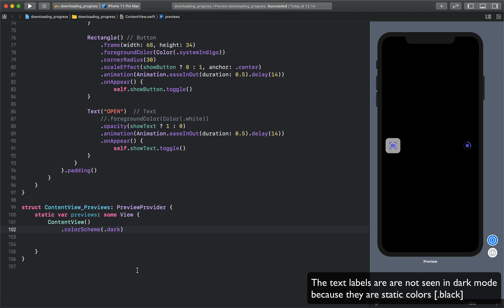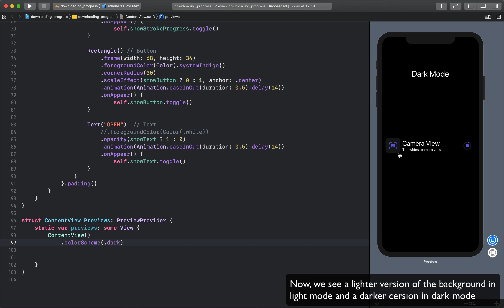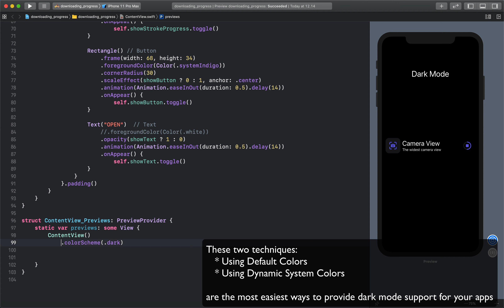SwiftUI: The Easiest Way to Provide Support Dark Mode Support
Hello,
In this video, we look at using the two easiest ways to provide dark mode support for your next iOS app.